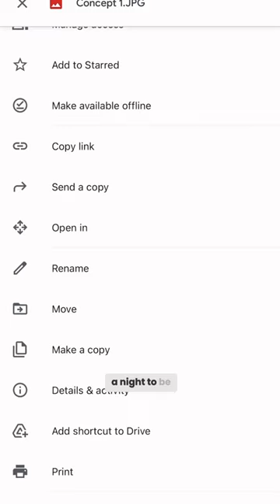Meeting an Art Director’s Deadline: What Goes on In My Head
Don’t tell my art director Ashley about this….😆This is not a pro gig; this is me rehearsing a movie poster illustration process with seasoned creative director Ashley Browning.

Here is the email I sent her with my second round of thumbnail sketches. xoxo Prof Lieu

“Hi Ashley,
I made 2 new folders for the contact sheets, and also the second round of thumbnails here in the main folder. Happy to make any adjustments for this round if you need it in terms of format, etc. the aspect ratios are all measured out too. Looking forward to hearing your feedback!”

• Portfolio critiques
• Artist calls

• Pro development
• Portfolio critiques

👂AUDIO EQUIPMENT
96 Pack Acoustic Panels Studio Foam Wedges 1" X 12" X 12"